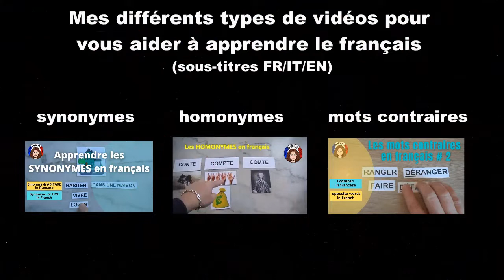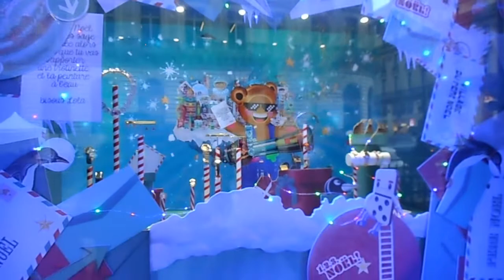Noël à Paris : les vitrines de Noël dans les grands magasins de Paris - vidéo 69 - FR/IT/EN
Sur Vocabolario Francese je vous emmène avec moi découvrir les décorations de Noël dans les grands magasins de Paris : les Galeries Lafayette et le Printemps. Ces grands magasins, situés sur le Boulevard Haussmann, sont célèbres pour leur énorme sapin de Noël et leurs magnifiques vitrines décorées avec des marionnettes au moment des fêtes de fin d’année, pour le plus grand plaisir des petits et des grands.

Chapitres :
00 :00 introduction et présentation de Vocabolario Francese
00 :48 le sapin de Noël et les décorations des Galeries Lafayette
02 :49 les vitrines de Noël du Printemps et des Galeries Lafayette

Musique utilisée
Titre : Spark
Auteur : Vexento